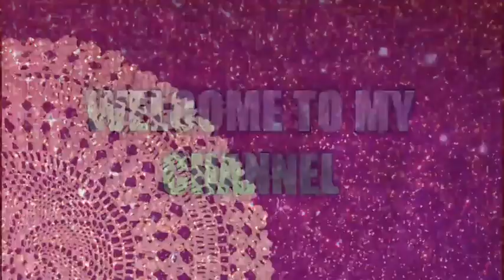How To Use Face Wash For Glowing Oil Free Pimple Free Skin |Pimple Free Skin Tips|skin care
How To Use Face Wash For Glowing Oil Free Pimple Free Skin | Face Wash Hack | Manisha Top Tips | skin care |

summers skin care and hair care

Hello friends💮
I am Manisha and
Welcome to Manisha Top Tips on YouTube this channel is about DIY , review, beauty, life, hacks, fashion, mehandi & lot more💮
Manisha Top Tips💮
Guys please support this

face wash hack for clean clear glowing skin
clean and clear face wash + turmeric + besan
skin care

Queries solved
face wash hack
beauty hack
glowing skin
pimple free skin
clean and clear face wash hack
face wash use karne ka Sahi tarika
pimple free skin tips
skin care

skin care and hair care

review for skincare and makeup product

amazing used as hack

summer skin care and hair care

jewellery

The information provided on this channel and its video is for general purpose only should not be considered as professional advice.

We are not a licensed professional or a medical practitioner so always consult with your professional consultant or doctor in case you need.

This video only for General information purpose and based on our own experience any information provided in this video should  not be considered as a substitute for prescription suggested by local beauty, diet and health care professionals.

Viewers are subjected to used this information on there own risk this channel does not take any responsibility for any harm side effect illness are any skin and health care problem caused due to the used for our content or anything related to this video